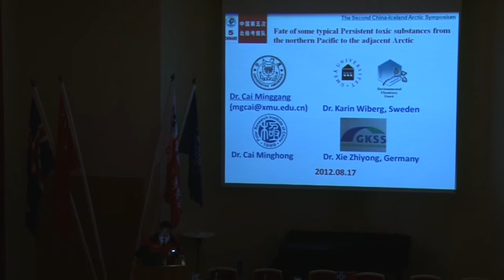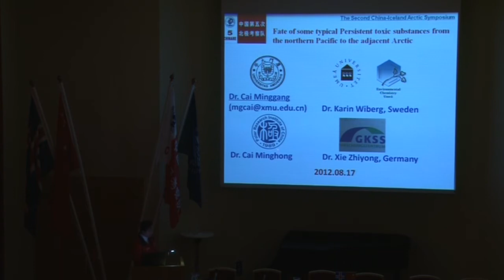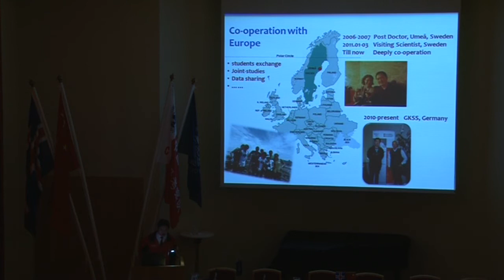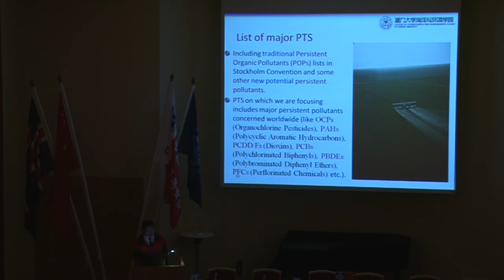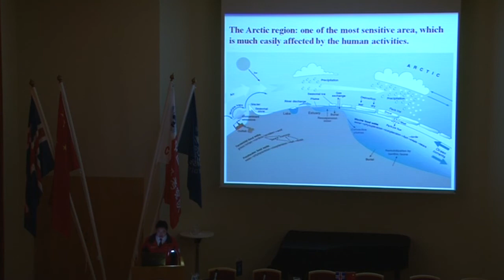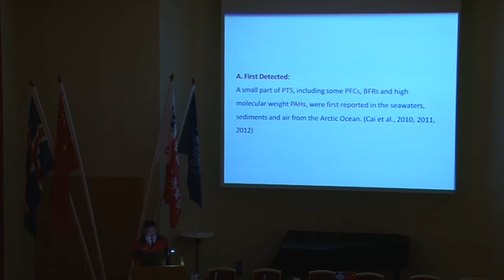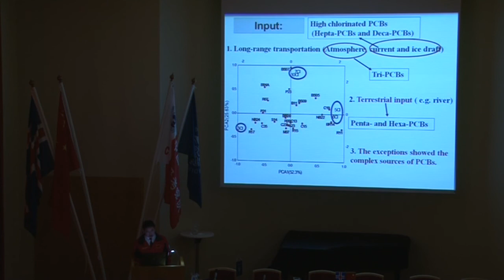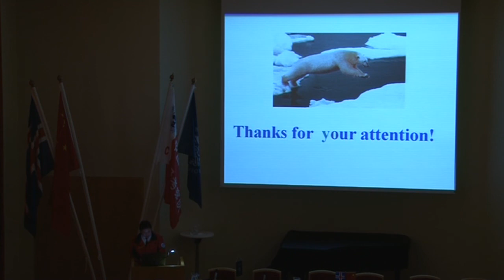Dr. Minggang Cai: Fate of Toxic Substances from the Northern Pacific to the Adjacent Arctic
Dr. Minggang Cai, Xiamen University. "Fate of Some Persistent Toxic Substances from the Northern Pacific to the Adjacent Arctic". Recorded at the second China-Iceland symposium in the University of Iceland n Reykjavik in August 2012 during the icebreaker Xuelong (Snow Dragon) visit to Iceland.